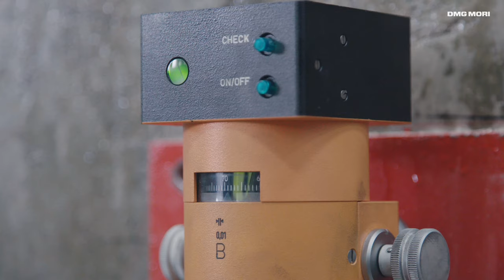Installation of XXL machining center in FAMOT